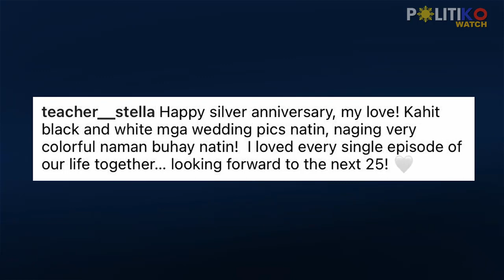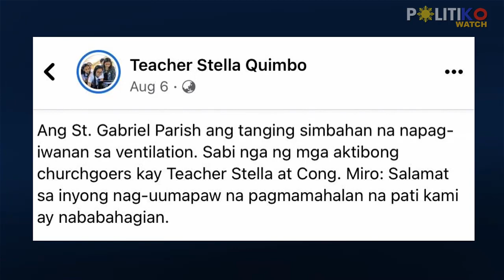Makulay ang buhay! Stella, Miro Quimbo celebrate 25 years together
“Kahit black and white mga wedding pics natin, naging very colorful naman buhay natin!” Marikina Rep. Stella Quimbo told hubby Miro.